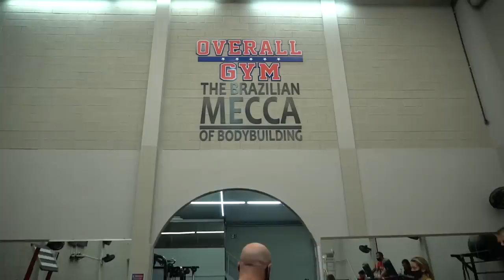VOCÊS PEDIRAM! BRANDÃO ENCARA UM SUPER TREINO COM PACHOLOK E NESCAU